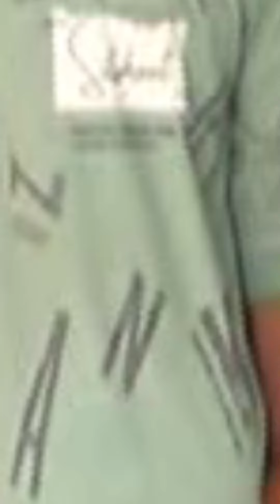GSTV SHORTS : હવે તો નકલી આઇપીએસ પણ પકડાય છે બોલો !